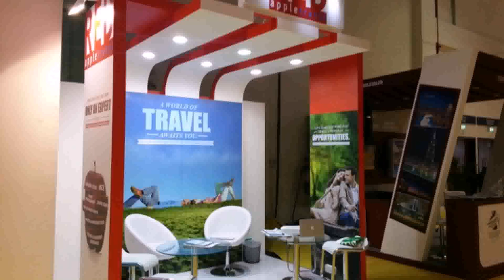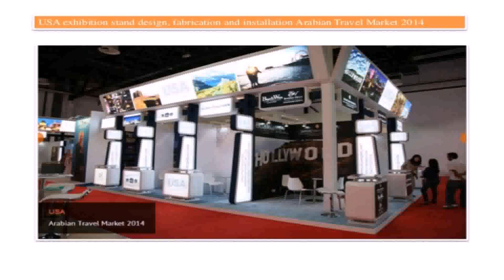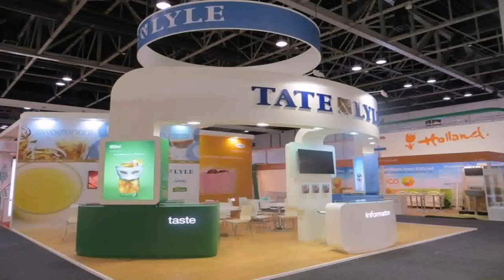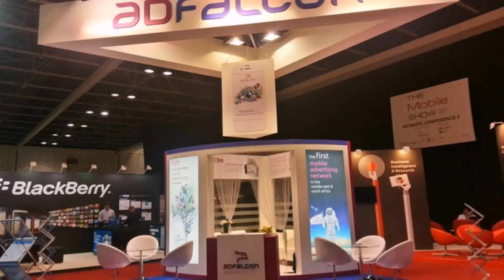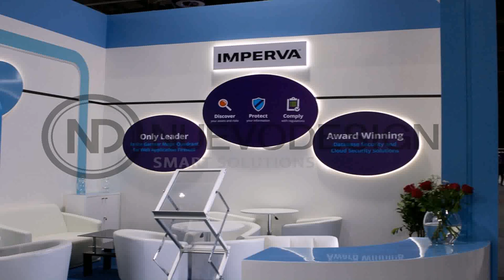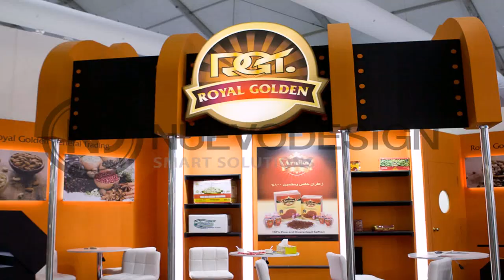Interior Design Exhibitions 2014 Dubai - DaddyGif.com (see description)